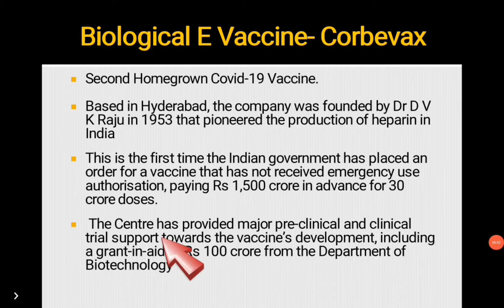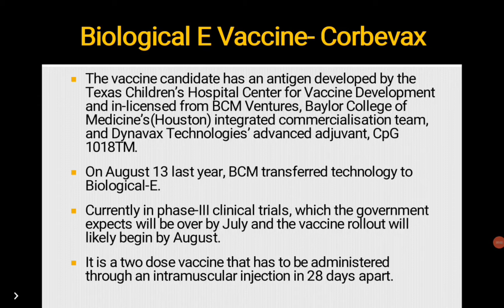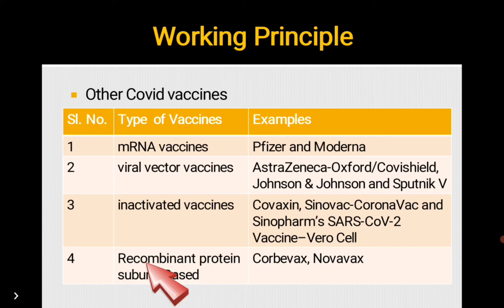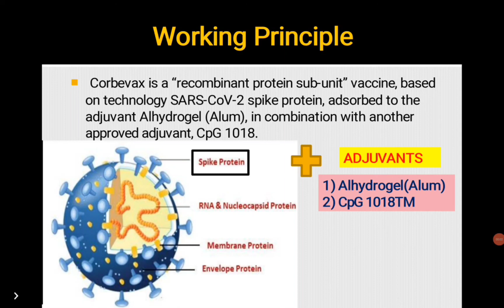Biological-E Vaccine: Corbevax/ All details including working principle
biological e vaccine, Corbevax, all details including working principle, indigenous, Corbevax working principle, how does it works, Covaxin, covishield, Sputnik V, spike protein, corona virus, 2nd indigenous vaccine, efficacy, Hyderabad,